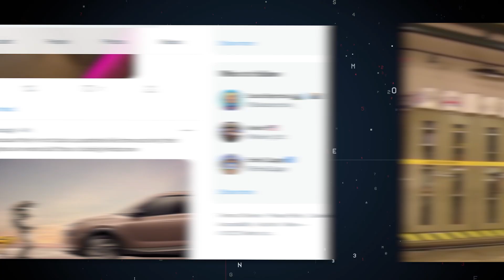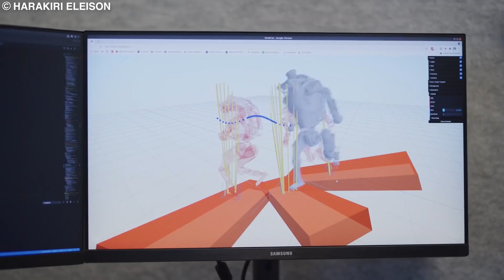Boston Dynamics' New Robot Makes Soldiers Obsolete, Here's Why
Military robotics technology is not far behind as our world becomes more advanced. If you have seen Corridor Digital’s parody video, you may know what the future will look like. Don't worry; the realism of that video is a testament to the advancements in visual effects at the Los Angeles production studio, and not necessarily robotics.
But to be honest, we are not far behind, and in this video, we will explore a company and its line of robots that are leading the charge to make soldiers obsolete.